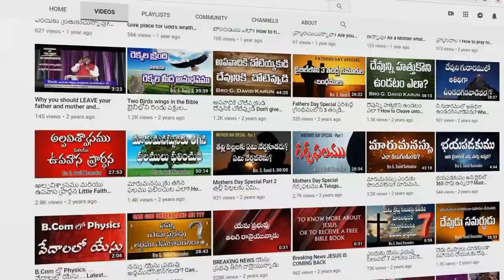ఆరాధనా అందుకో || ARADHANA ANDUKO || Telugu Christian Song || Lavanya and Joseph Karunakar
పల్లవి: ఆరాధనాలందుకో ఆరాధనాలందుకో
           పాప క్షమాపణ జీవము నిచ్చిన - కరుణామయా అందుకో   (2)
           ఆరాధనాలందుకో

1. అబ్రాహాము ఇస్సాకు యాకోబు దేవా - మోషేతో అన్నావు ఉన్నానని  (2)
    అల్ఫయు నీవే ఓమేగయును  (2)
    ఆద్యంత రహితుడ నీవేనని

అనుపల్లవి : ఘనత మహిమ నీకేయని - హల్లెలూయ గానము చేసేదను  || పాప క్షమాపణ ||

2. పాపంబున జన్మించి నశియించితిని - లోకంబు నాదనుచు ఆశించితిని
    అయినా నీవు రక్షణ నివ్వ
    ప్రేమించి పంపితివి యేసుప్రభుని  || ఘనత ||

3. తెలిసికొంటిని నా యేసు నిన్ను - సర్వ శక్తిగల ప్రభువనియు
    రానున్నావు మరల నాకై
    ఆనంద దేశములో నన్నుంచుటకై   || ఘనత ||